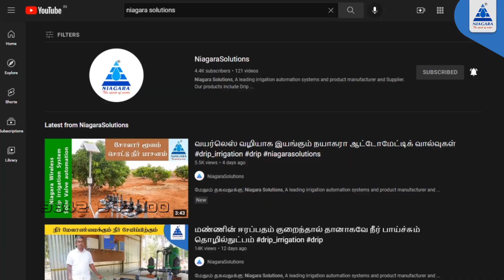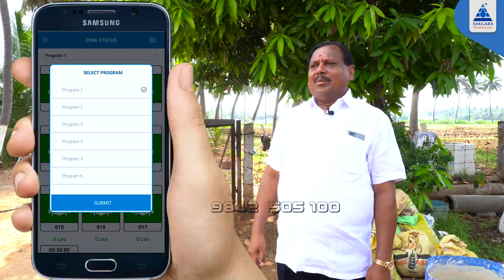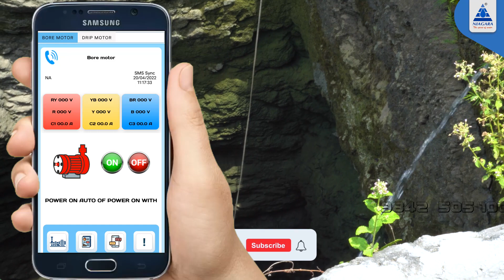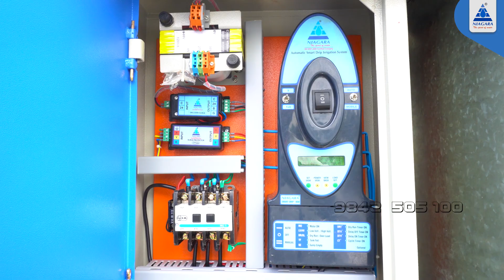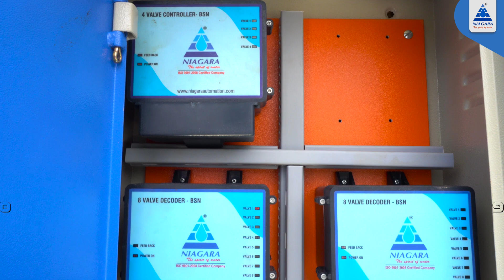The farmer who overcame the manpower shortage with Niagara automatic valve technology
நாமக்கல் மாவட்டம் பரமத்தி வேலூர் வீரணம்பாளையம் கிராமத்தை சேர்ந்த திரு வெங்கடாசலம் அவர்கள் நீண்ட நெடுங்காலமாக விவசாயத்தை மேற்கொண்டு வருகிறார். தனது மூதாதையர்கள் செய்த தொழிலை தான் தொடர்ந்து செய்யும் போது ஆள் பற்றாக்குறையால் மிகுந்த அவதியுறுவதாகத் தெரிவித்தார் மேலும் கடந்த கால கொரோனா பேரிடர் காலங்களில் ஆள் பற்றாக்குறையை சமாளிக்க முடியாமல் விழி பிதுங்கி நின்றதாகவும் வருத்தம் தெரிவித்தார். எனவே தனது தோட்டத்திற்கு சொட்டுநீர் பாசனம் மூலம் பாசனம் செய்து வந்த நிலையில் முற்றிலும் ஆட்கள் இல்லாமலேயே தானியங்கி முறையில் இயங்கக் கூடிய வால்வுகளை அமைத்து தருமாறு நயாகரா சொல்யூஷன்ஸ் கம்பெனியை அணுகினார். பின்னர் நயாகரா சொல்யூஷன்ஸ் மூலமாக தானியங்கி முறையில் இயங்கக் கூடிய வகையில் 16 நயாகரா வால்வுகளை அமைத்து கொடுத்துள்ளோம். அத்துடன் காவிரி நீர் தன்னுடைய கிணற்றுக்குள் விழுந்து தோட்டங்களுக்கு மோட்டார் வழியே பாய்வதால் ஏற்படக்கூடிய அழுக்குகளையும் குப்பைகளையும் பில்டர் செய்யும் வகையில் ஒரு முறையை ஏற்படுத்தி தருமாறு கேட்டுக் கொண்டார். அதனால் டிஸ்க் பில்டர் ஒன்றையும் அமைத்துக் கொடுத்துள்ளோம். இதன் மூலம் சுத்தமான நீரானது வால்வுகளின் வழியே பாய்ந்து சீரான நீர் பாசனத்தை மரங்களுக்கு வழங்குகிறது. மேலும் கிணற்றில் நீர் குறைந்தால், ஆழ்துளை கிணறு மூலம் மோட்டார் தானாகவே இயங்க கூடிய வகையிலும், கிணறு நிறைந்தால் தானாகவே ஆள்துளை கிணறு மோட்டார் ஆப் செய்யும் வகையிலும் அமைத்து கொடுத்துள்ளோம். இதனால் திரு வெங்கடாசலம் அவர்கள் நான் நினைத்தது போலவே தானியங்கி முறையில் நீர் பாய்வதை எண்ணி மிகுந்த மகிழ்ச்சி அடைவதாக நம்முடன் தனது கருத்துக்களை பகிர்ந்து கொண்டுள்ளார்.

கோடை காலத்தில் பயிர்களுக்கு தேவையான நீரைப் பாய்ச்சுவதில் விவசாயிகள் தடங்கல்களை சந்திக்க நேரிடலாம். தடங்கல்களை நீக்க, தங்கள் தோட்டத்தில் நயாகரா ஆட்டோமேட்டிக் வால்வுகளை பயன்படுத்தி நீர்ப்பாசன வசதிகளை அமைத்து கோடைகாலத்தை மிக சிறப்பாக சமாளிக்க நயாகரா சொல்யூஷன்ஸ் வழியாக ஏற்பாடு செய்து தருகிறோம்.

மேலும் தகவலுக்கு;

Niagara Solutions, A leading irrigation automation systems and product manufacturer and Supplier. Our products include Drip irrigation automations systems, water management systems for Domestic, Industrial, and Agriculture wants.

Niagara solutions
SF No: 225/1, VRS Nagar,
Cheran Maanagar,
Coimbatore-641035
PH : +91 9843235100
Tamilnadu, India.

For Dealer Inquiry & Support : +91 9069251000